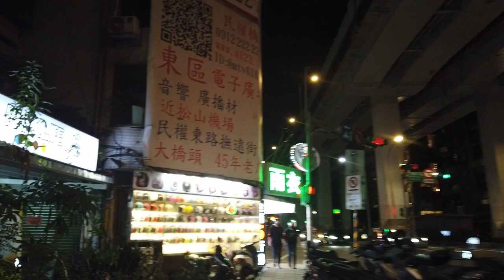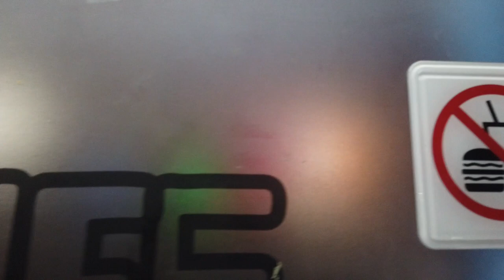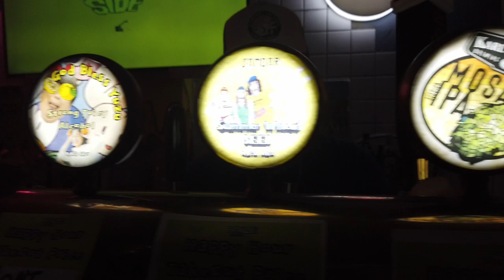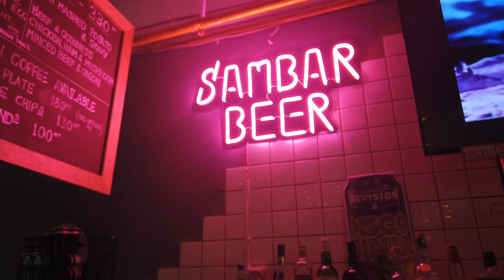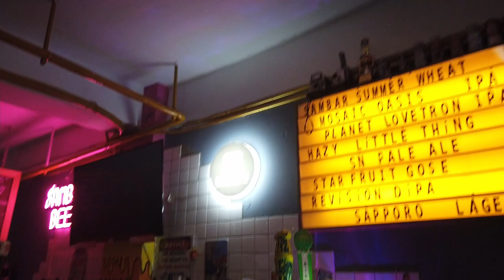日本人上班族愛台灣美女老闆娘開的啤酒酒吧 英國老闆非常帥！台北市中山區市民大道三段41號1樓 ParkLife Drinking Room Taipei/ British Pub in Taipei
【ParkLife Drinking Room Taipei】★4.8 (84)
📍台北市中山區市民大道三段41號
⏰公休：禮拜一、禮拜二
定休日
月曜、火曜日
水曜日、木曜日
18時00分～0時00分
金曜日、土曜日
18時00分～2時00分
日曜日
18時00分～23時00分

相機： Panasonic Lumix GH4＋CANON EOS 60D
喜歡：喝酒、美食、旅遊、看小說（森博嗣、村上春樹）